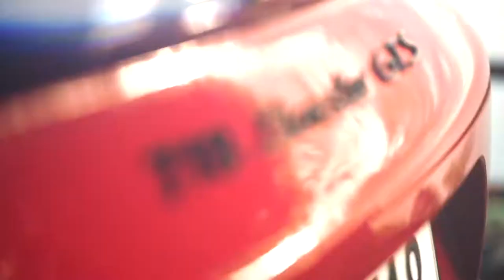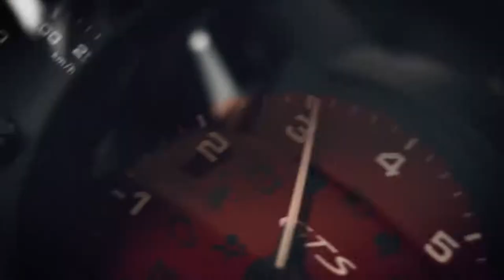Porsche 718 GTS Models Road Trop in Sicily